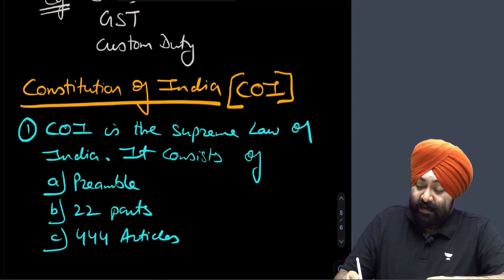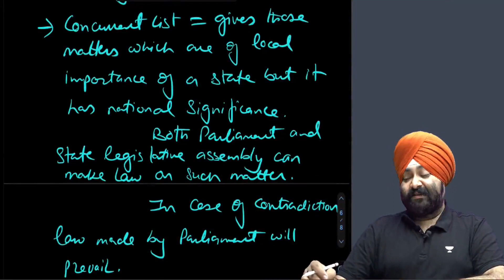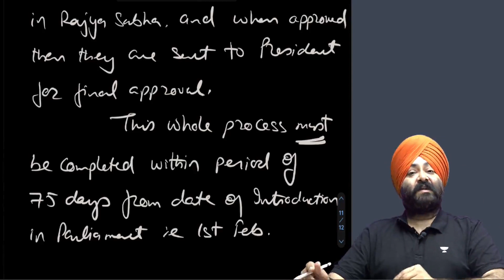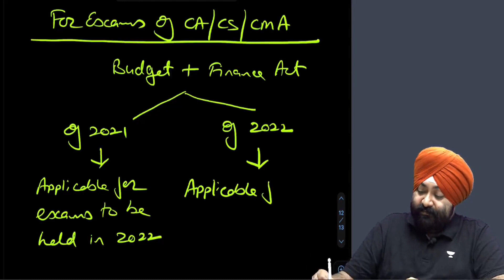CA INTER | INCOME TAX | BASICS & DEFINITION CLASS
Join Now For Live Classes of CA Jaspreet Singh Johar Sir

JASPREET SINGH JOHAR is a scholar/educator/educationist, author, and currently heads test preparation school/cram school Gyan Gurucull.  He has served as a former faculty member of the Institute of Chartered Accountants of India (ICAI). His constant focus on instructional rigor and pioneering/innovative educational practices have found his place in the top echelons of higher learning.  A stellar record of 131 All India Rank holders in CA-Intermediate exams under his academic capacity speaks for his trove of knowledge and training.
CAREER
He started his career as a consultant and during a few interactions, he realized the lack of quality training and in-depth instruction in the field of preparation for accounting exams. This initiated a vision of excellence by the founding Gyan Gurucull and hence, he began his multifaceted professional journey into the academic realm. In his words, “I was aware that I had humongous/uphill task ahead and shouldering the aspirations of hundreds of students could be overwhelming. But I had no other choice, but to perform.”
CAREER SUCCESS/HIGHLIGHTS
Johar’s palette of rich experience and exposure was further strengthened by the results of his students. Proverbial/Metaphorical overnight success came in 2018 when his students were among the top three in various levels of CA exams. All India Rank 1 in CA-Foundation and CA-Intermediate in May 2018 were his students. That year, they delivered/produced All India Rank 1, 2, and 3 in CA-Intermediate (May and November exams). 131 rank holders in a decade-long teaching career are a testament to his skills and determination. His love for knowledge and shaping careers has made him a beloved teacher in every setting.
RESULTS
a) 2 All India Rank holders in Jan 2021 exams
c) 2 All India Rank holders in Nov 2019 exams
ACHIEVEMENTS
b) Pooja Chhatwani: 1st All India Rank holder of CMA-Intermediate in December 2020 exams (Roll no. 460465)
c) Swati Bansal: 1st All India Rank holder of CA-Foundation in May 2018 exams (Roll no. 602442)
d) Deepa Jain: 1st All India Rank holder of CA-IPCC in May 2018 exams (Roll no. 351156)
e) Nitish Jain: 1st All India Rank holder of CA-PCC in May 2012 exams (Roll no. 404935)
f) Pushp Goyal: 2nd All India Rank holder of CA- Intermediate in Nov 2018 exams (Roll no. 849530)
g) Astha Mongia: 2nd All India Rank holder of CA-IPCC in Nov 2011 exams (Roll no. 215568)
h) Arvind: 2nd All India Rank holder of CA-IPCC in Nov 2017 exams (Roll no. 212685)
i) Parth Gupta: 3rd All India Rank holder of CA-IPCC in May 2018 exams (Roll no. 339906)
j) G. Raghavendra Prasath: 3rd All India Rank holder of CA-IPCC in May 2019 exams (Roll no. 328050)
k)  Tripti Goyal: 9th All India Rank holder of CS Executive in December 2020 exams (Roll no. 718022)
l) Varun Gupta: Scored All India's highest marks in Taxation which were 94 out of 100, in CA-IPCC exams in May 2012 exams